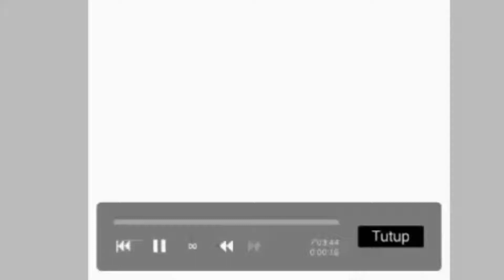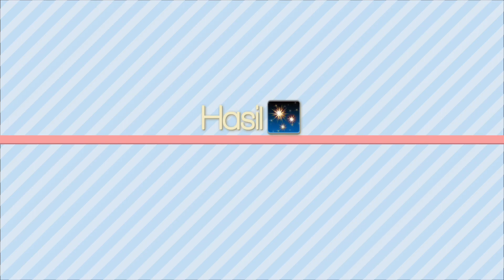hi! memoriku habis 😩💔 [edconshadpina]